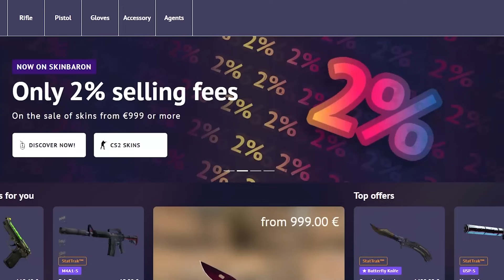Húsvéti csalókereső videó 🐰🥚🥚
🔴 Már a vásárlásoddal is tudod támogatni a csatornámat! Használd a KODIAK kódot a vásárlásodnál a -n

🐾Nyomok 🐾

16 jegyű kódokat keresünk, mégpedig 6 darabot. A nyuszik is segithetnek megtalálnik a nyomokat.

🐾 Az első kód egy az egyben benne van a videóban.

🐾 A második két részre lett bontva, az egyik felét ott találod ahol az egérpadjaimat. A másik felét pedig ott, ahol azt tudod megnézni, hány órám van cs-ben.

🐾A harmadik három részre lett szedve, két hat karakteres és egy két karakteres szöveg felvillan a videóban. Az utolsó két számjegy pedig DeadFox születési évének utolsó két számjegye.

🐾A negyedik 4 részre lett szétszedve és eldugva a különböző social media felületeimen de ehhez is van támpont a videóban.

🐾Az ötödik megtalálásához a videóban mondom el a kulcsot.

🐾A hatodik kód pedig az instagram oldalamon az egyik kép alatt egy kommentben található. Ezen a képen egy Meki reklám van New Yorkban. De az első és az utolsó karakter fel van cserélve.